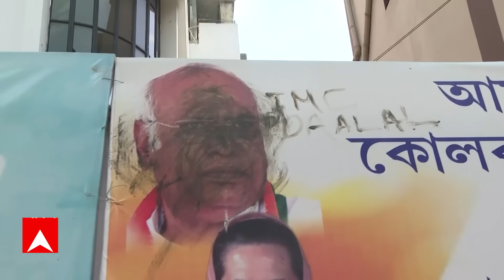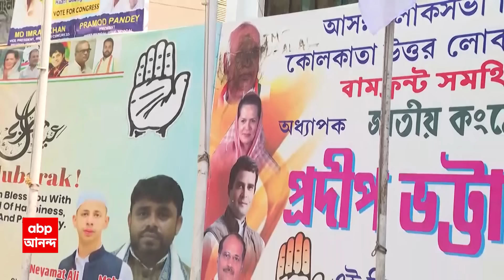Congress: প্রদেশ কংগ্রেস অফিসে মল্লিকার্জুন খাড়গের ছবিতে লেপা হল কালি, তৃণমূলের দালাল কটাক্ষ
ABP Ananda LIVE: প্রদেশ কংগ্রেস অফিসে মল্লিকার্জুন খাড়গের ছবিতে লেপা হল কালি। পোস্টারে তৃণমূলের দালাল বলে কটাক্ষ করা হয়েছে। ঘটনার কড়া নিন্দা করেছেন প্রদেশ কংগ্রেস সভাপতি অধীর চৌধুরী। তাঁরই নির্দেশে এন্টালি থানায় অভিযোগ জানিয়েছে কংগ্রেস।